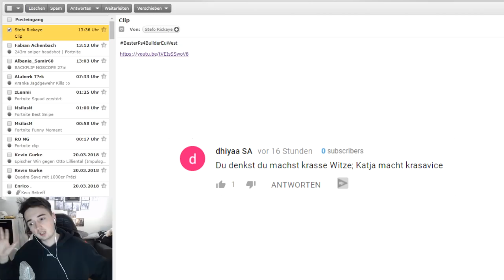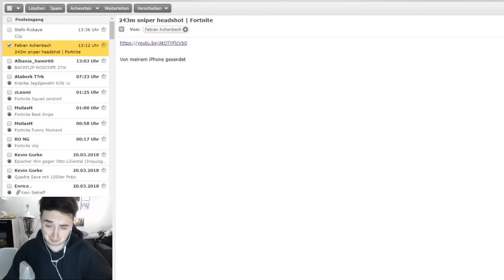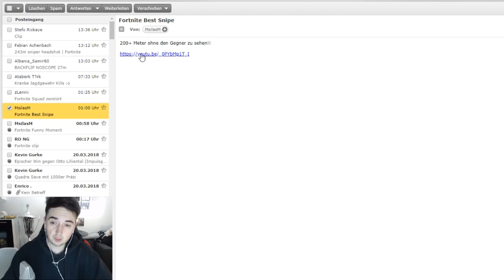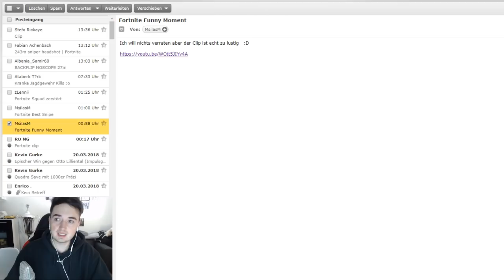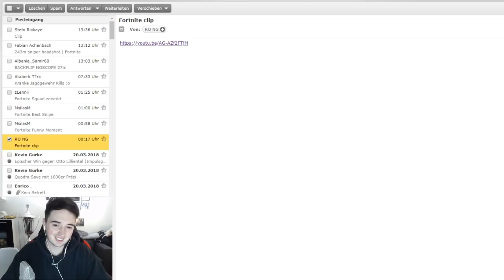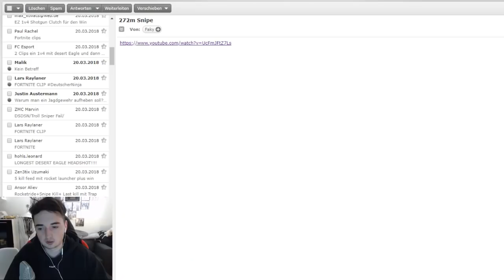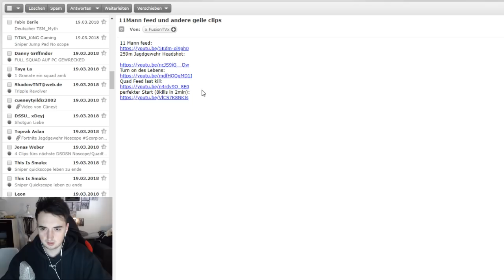HEFTIGSTER FORTNITE KILL EVER | DSDSN